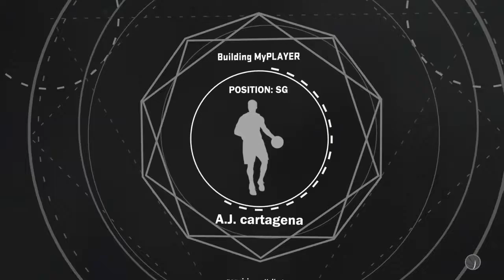Lets get it we lit!!!!!!!!!!!!!!!!!!!!!!!!!!!!!!!!! Come thru